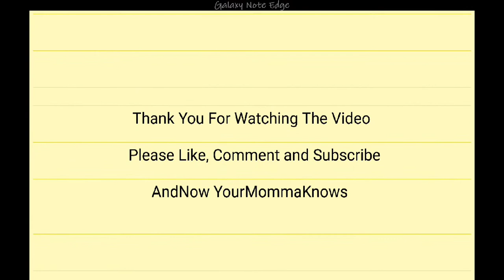Snorkel Mask (Real Review)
So I ordered a snorkel mask and goggles and I must say they are pretty cool so here is my review. And below are some links to where you can get the mask and goggles.

*I don't make any money from reviewing.

*These are personal products I purchase for myself.

*If you enjoyed this video and found it useful you can throw a tip in the tip jar

Below is the email to receive a discount from the company which makes the snorkel mask and goggles. Make sure you mention to them that you seen Sheff's video: